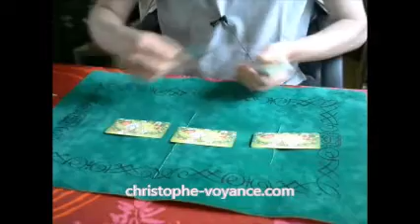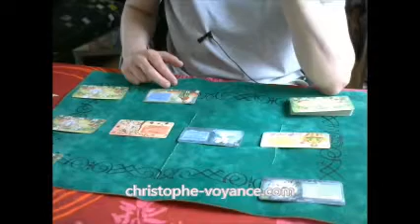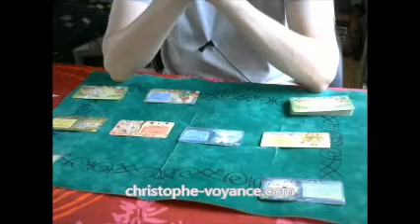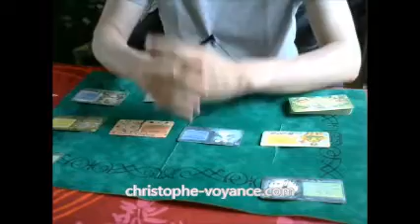Voyance guidance tarot Vierge Juillet 2019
Voyance guidance pour le signe de la vierge pour le mois de juillet 2019.
Découvrez les prédictions du tarot des fées pour le signe de la vierge, prédictions voyance guidance voyance tarot gratuite en ligne.